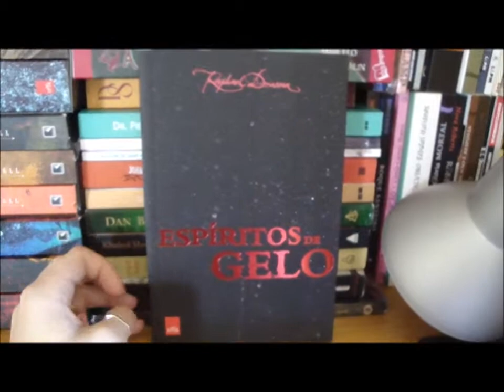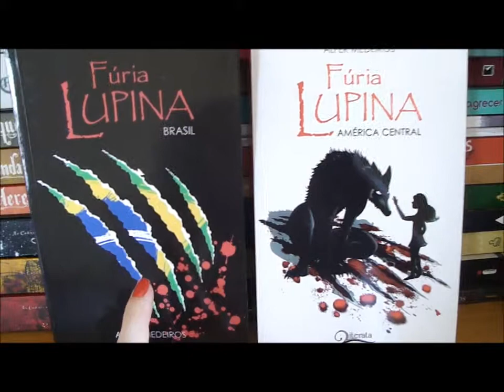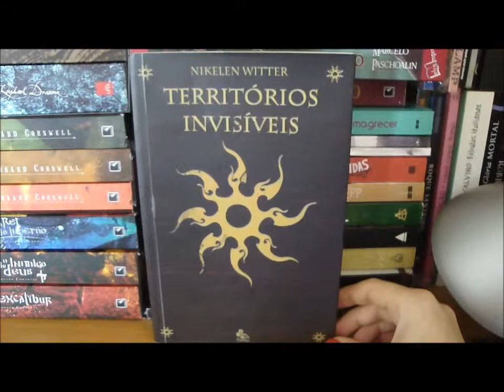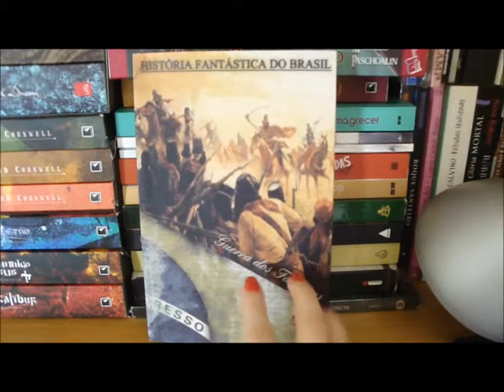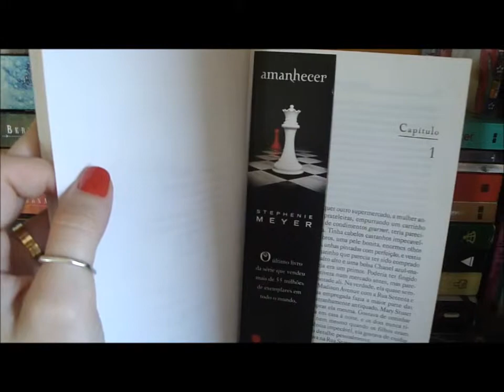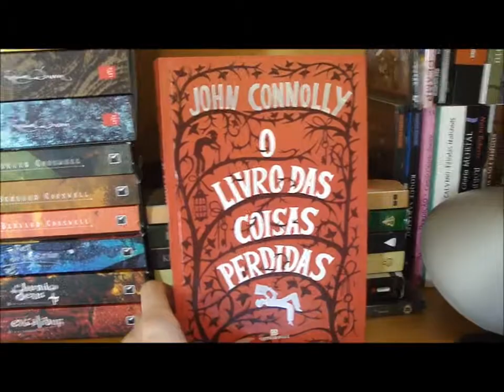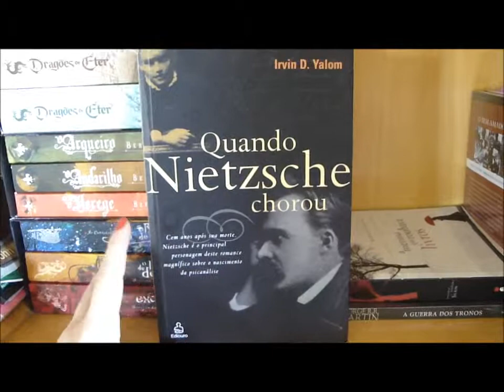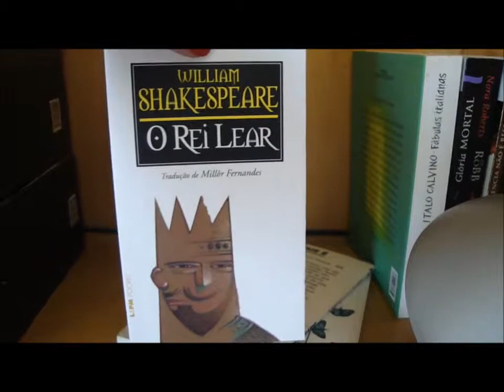Bookshelf tour parte 2